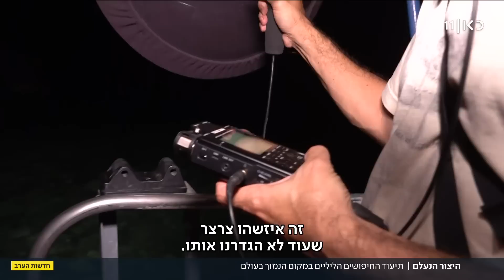במקום הנמוך בעולם: החיפושים הליליים אחר היצור הנעלם של ים המלח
כאן חדשות | חיפוש אחר יצור נדיר, ערצב ים המלח שייחודי לישראל, ונצפה כאן רק פעם אחת - לפני קום המדינה. במשך שנים ניסו לאתר אותו, מיפו את הקולות שלו בטכנולוגיות חדשות - ובלי הצלחה. הצטרפו לחיפושים ותרדו למקום הנמוך בעולם כדי לנסות ולמצוא את הערצב הנעלם. כתבתו של רובי המרשלג, מתוך חדשות הערב 11.07.23